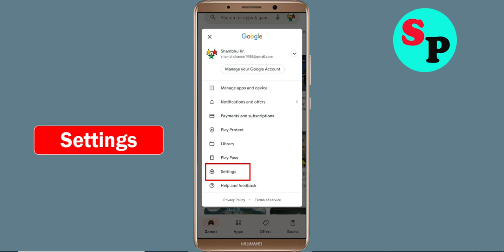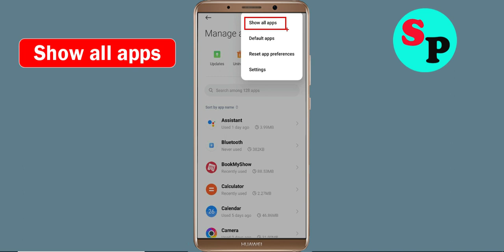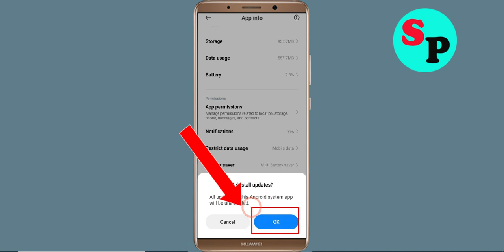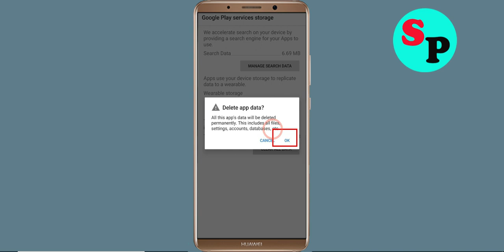Fix Can't Install ICI TOU TV App Problem On Playstore | Play Store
In this tutorial i will show you how to Fix Can't Install ICI TOU TV App Problem On Playstore | ICI TOU TV Play Store | How to fix can't download apps from google play store problem solutions | how to solve can't install app problem all this is covered in this video section

About Video:-
Hello friends, if you want to know about can't install ICI TOU TV app problem solve or how to fix can't install app problem on playstore then this video is for you because in this video i have told you about how to fix google play store can't install app or playstore can't download apps so please watch full video

how to fix can't install ICI TOU TV app google play store